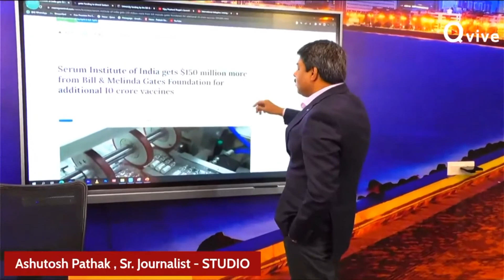'भारत' को अब उठना ही पड़ेगा क्यूंकि ये लड़ाई बहुत लम्बी है - Ashutosh Pathak